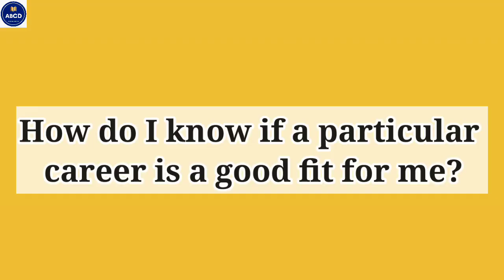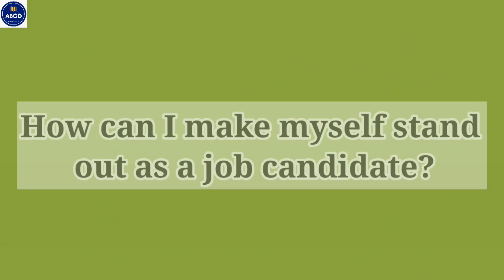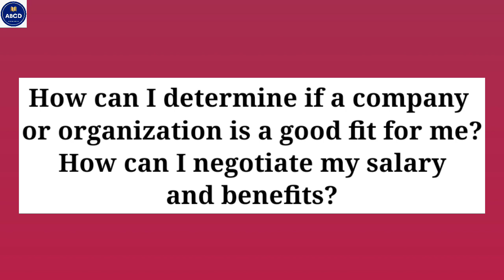Is this Career Fit for me? I ABCD I Career Counselling- 8th Session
Session 8

How do I know if a particular career is a good fit for me?

How can I make myself stand out as a job candidate?

How can I determine if a company or organization is a good fit for me? How can I negotiate my salary and benefits?